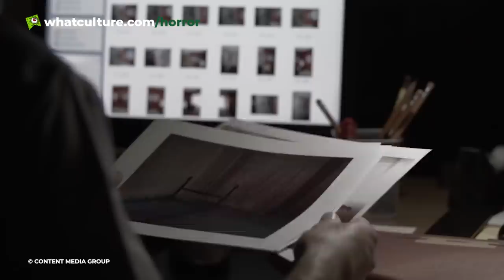10 Hidden Gem Supernatural Horror Movies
The best kept supernatural secrets of horror.